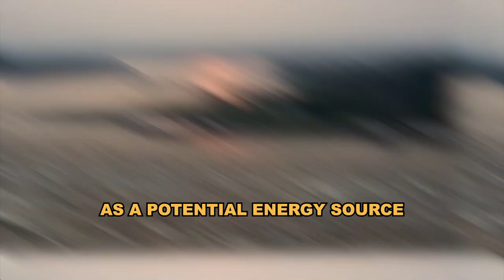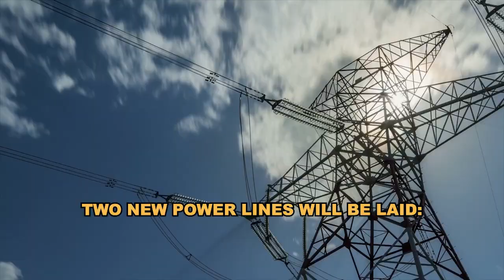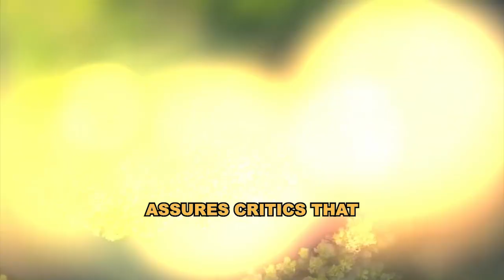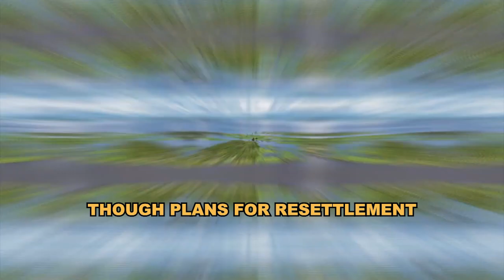Congo River Holds the Secret to POWERING ENTIRE AFRICA?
The grand inga dam represents one of Africa's most ambitious africa mega projects, promising to harness incredible hydro energy facts from the Congo River. This renewable energy initiative showcases remarkable river diversity while aiming to enhance power grid stability across multiple nations. This development stands as a testament to environmental awareness and the continent's push towards sustainable power solutions. 🌍⚡